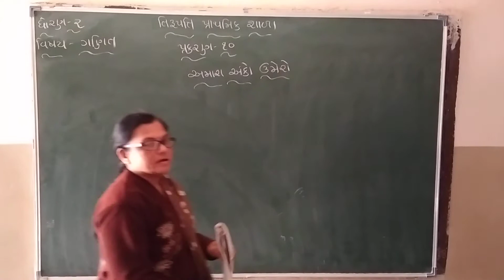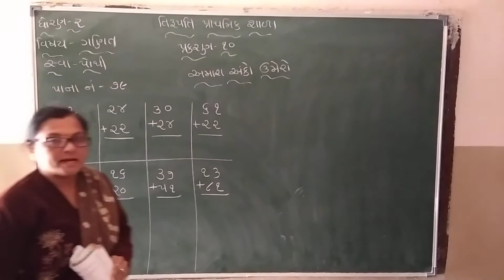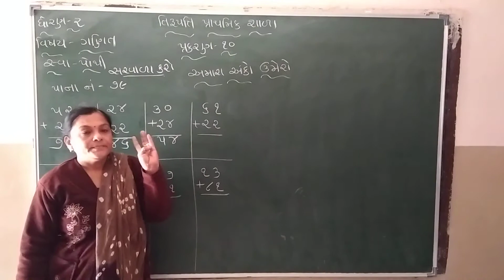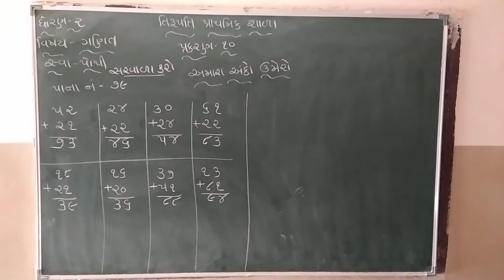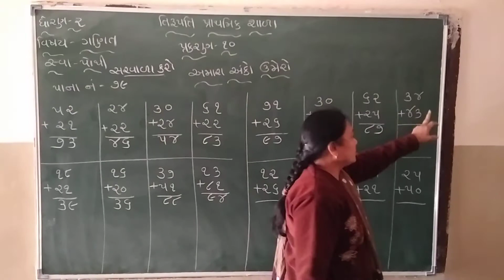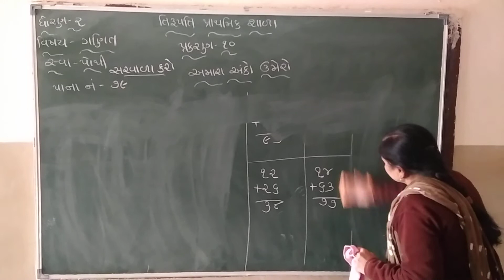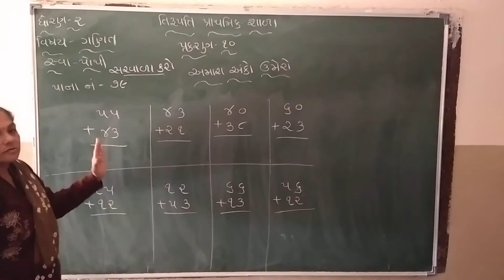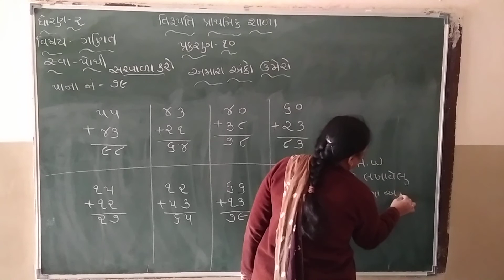Std 2 Maths Swapothi Page 79 210122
Maths Swapothi Page 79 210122